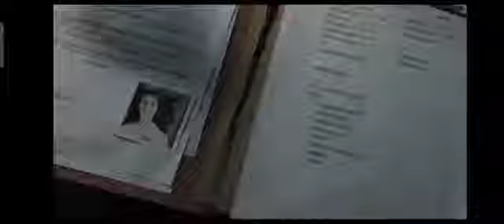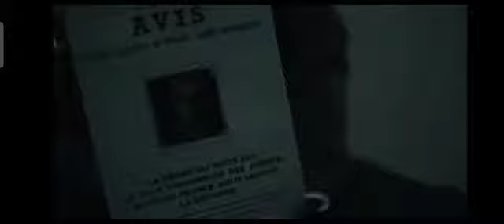A call to spy trailer Best Hollywood movie